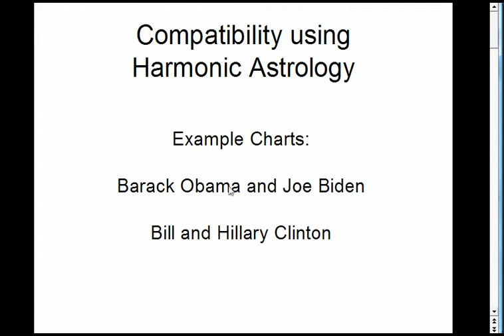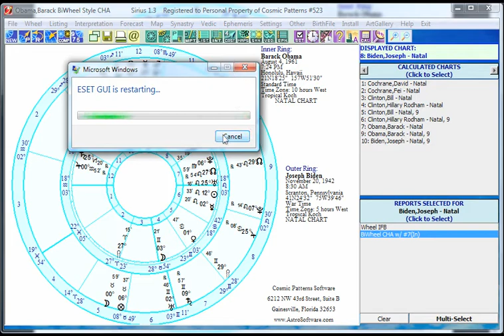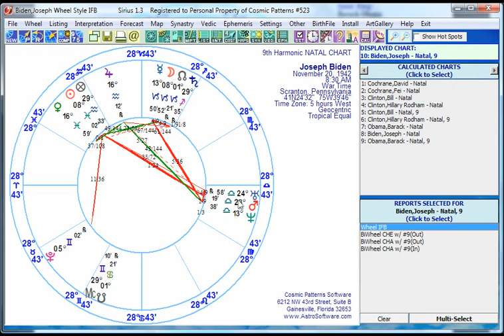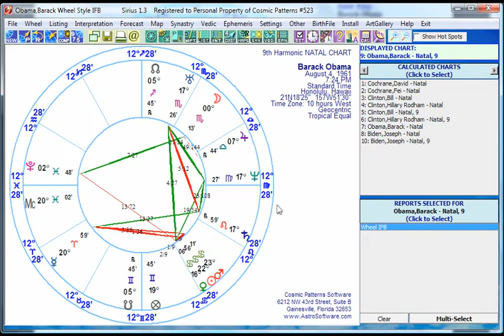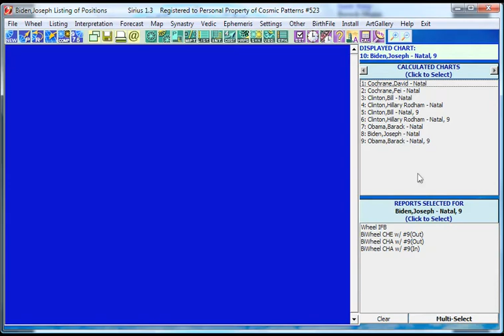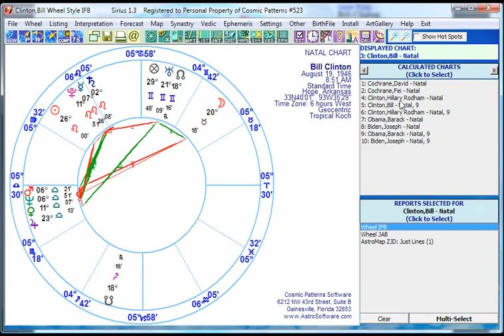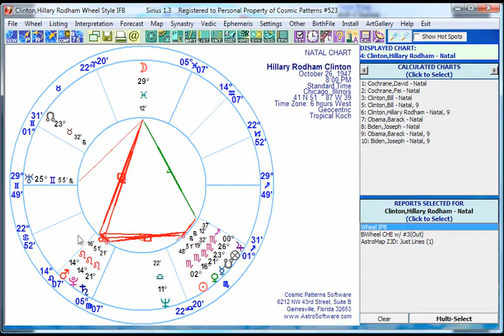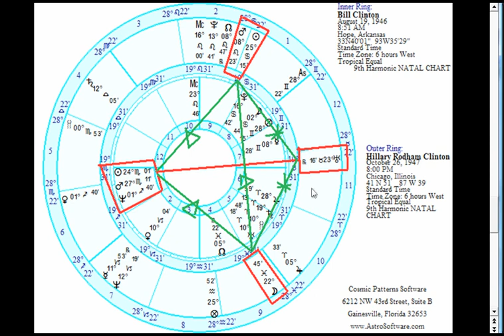Compatibility Using Harmonic Astrology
Noviles are considered by perhaps the majority of astrologers as being of very minor importance. In this video we see how the 9th harmonic chart reveals novile aspects and related aspects in the charts of Bill and Hillary Clinton, and also of Barack Obama and Joe Biden. We find the same themes repeating in the charts of leaders of the Democratic party in the United States, and we gain clearer insights into why these individuals have risen to the top of the political ladder. The Sirius 1.3 software is used to demonstrate the ideas. Sirius is developed and copyrighted by Cosmic Patterns Software and the company website is